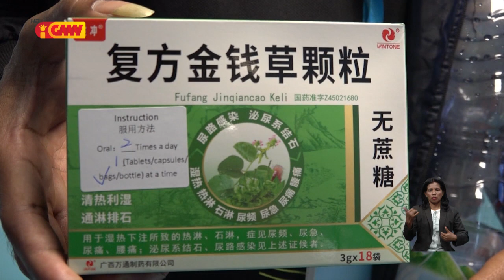Komunidade sira lamenta ho servisu Ministeriu Saúde iha Konsulta Espesializadu Portu Díli